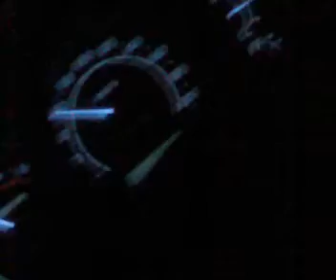QMYC_PakWheels(com)_Vigo_2.5t_3shifts.mp4